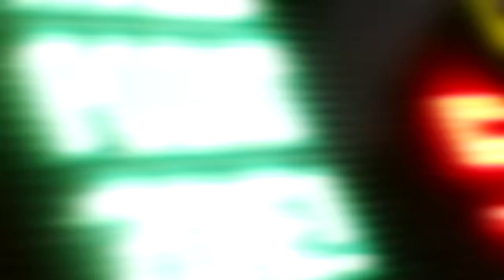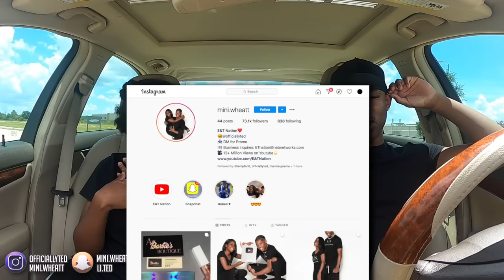Acting Like A "BABY" To See How My BOYFRIEND Reacts...**HILARIOUS**